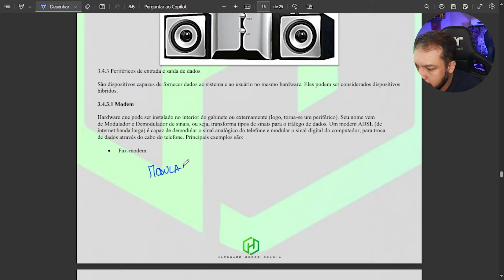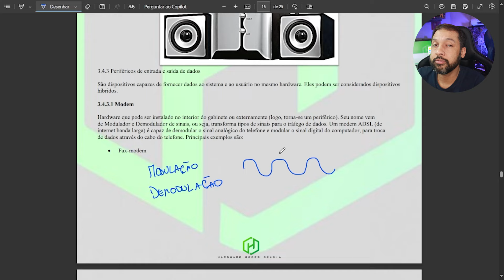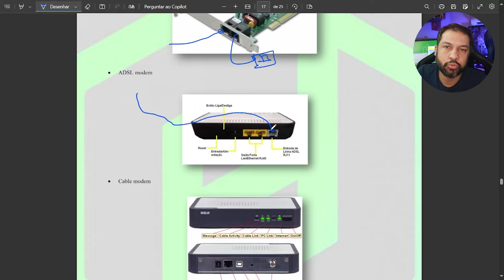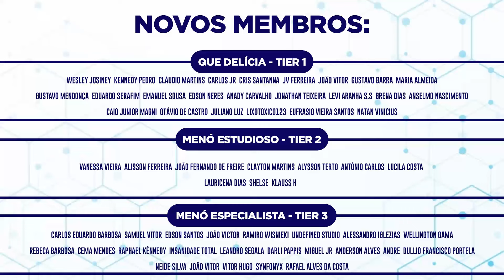Tipos de Modem @HardwareRedesBrasil Curso de Informática Básica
00:00 - Introdução
00:56 - Hospedagem com segurança
01:36 - O que é modem?
02:59 - Tipos de Modem
03:55 - Fax-Modem
04:30 - Modem ADSL
05:22 - Cable Modem
06:09 - Wi-Fi Modem
06:36 - Gateway
10:07 - Plataforma de Cursos gratuitos
11:08 - Resumão